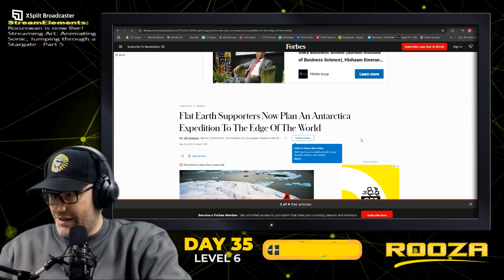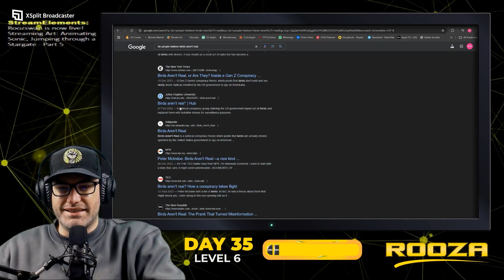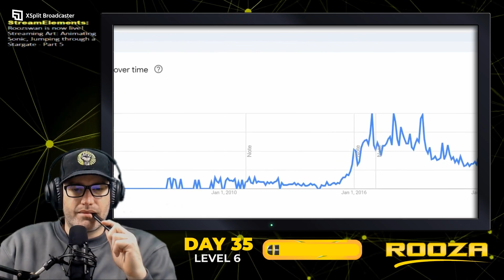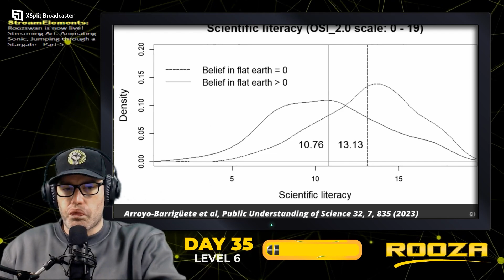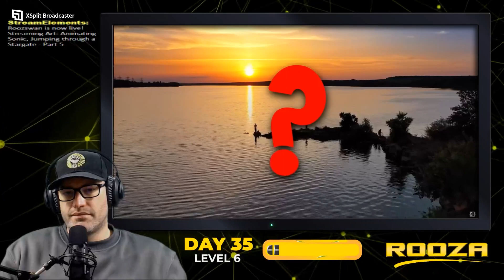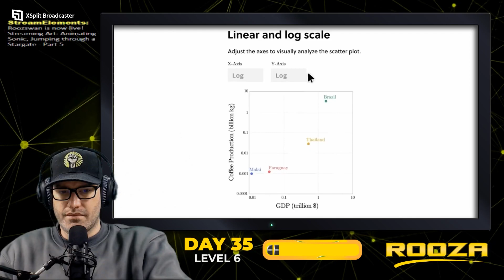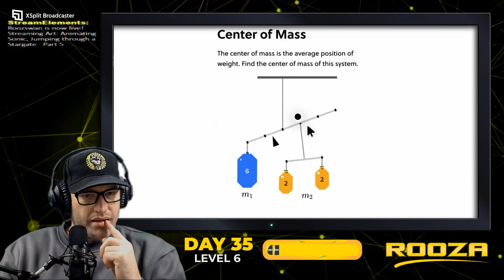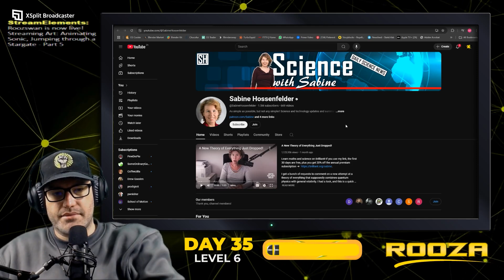I feel a little sorry for Flearthers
yes that's what they call flat earthers, Flearthers, and i'm starting to feel a little sorry for them, cause this may just be a waste of time...
I love this ladies work, she has a create way of communicating and teaching. I highly recommend her channel.